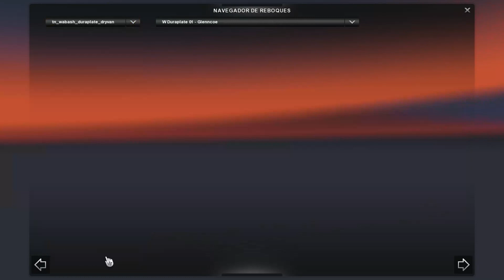Wabash Duraplate Dryvan Euro Truck Simulator 2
KEEP THE ORIGINAL LINK AND CREDITS.

WABASH DURAPLATE DRYVAN

Version 1.0
-RELEASED MOD AND INCLUDED 60 SKINS:

SKINS by PAULY
AMERICAN FAST FREIGHT
AMERICAN FREIGHT
CARLILE
CAVALIER
CELADON
CENTRAL TRANSPORT
CROSS COUNTRY
FEDEX EXPRESS
FEDEX GROUND
KEYSTONE WESTERN
KNIGHT TRASNPORTATION
LANDSTAR
NATS
SADDLECREECK
SAIA
SCHNEIDER
SMITH TRANSPORT
TRANSPORT ONTARIO
UNIGROUP
UPS FREIGHT
USA TRUCK
WERNER 2
WESTERN
DECKER

SKINS by KEITH TALBOT
ERB
ARNOLD BROSS
BISON
BUTLER
CANADA CARTAGE
DARDENWINE
GRIMSHAW
IDEALEASE
KINDERSLEY
MANITOULIN
MULLEN
MUSKOKA
STEELCASE

SKINS by LUCASI ONTRUCKSIM
WERNER
CONSOLIDATED
CONWAY
CRENGLAND
HEARTLAND 2
PAM TRANSPORT
TRANSPORT AMERICA
OLD DIMINION

SKINS by B4RT
GLENNCOE
COCA COLA
CCC CRETE
DAY & ROSS 1
DAY & ROSS 2
DHL 1
DHL 2
DAYBREAK EXPRESS
DICK SIMON TRUCKING
GORDON TRUCKING INC
HEARTLAND EXPRESS 1
HOOSIER RACING TIRES
JIM PALMER TRUCKING
MARINES
MCLANE
SWIFT

THANK'S TO ALL FRIENDS FOR HELP!

OPTIONAL TRAFFIC TRAILERS
CHROME OR WHITE WHEELS
LIGHTMASK LIGHTS
LEDS LIGHTS

TO INSTALL
1. EXTRACT
2. PUT THE SCS FILES IN YOUR MOD FOLDER
3. ACTIVATE MOD IN MODMANANGER
4. HAVE FUN!

CREDITS
The authors 18 wos: Ivan Zvada Jr. aka Hardtruckisthebest, Matthew, Eclipse Rims.
Conversion for ETS 2 Trailer and Wheels by B4RT
SKINS: Lucasi ontrucksim, Pauly, Keith Talboth, B4RT
LEDS PACK by B4RT

PLEACE HELP ME, KEEP CREDITS AND ORIGINAL LINK.